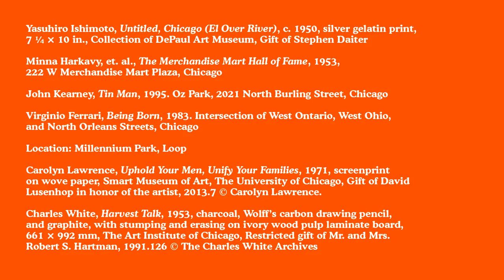Introducing Art Design Chicago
This video introduces Art Design Chicago, a spirited celebration of the unique and vital role Chicago plays as America’s crossroads of art and design, creativity and commerce. With a scope and ambition befitting Chicago’s grit and can-do determination, "Art Design Chicago" shares with the world a dynamic convergence of more than 25 exhibitions and hundreds of events in 2018. Together, they tell the stories of the artists and designers that defined and continue to propel Chicago’s role as a hub of imagination and impact.